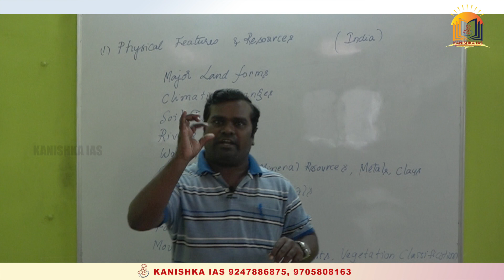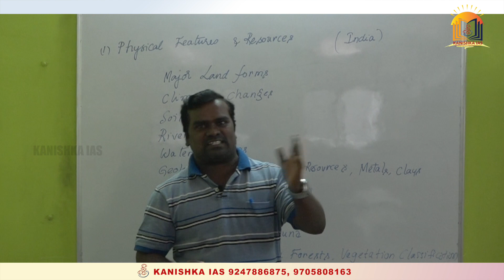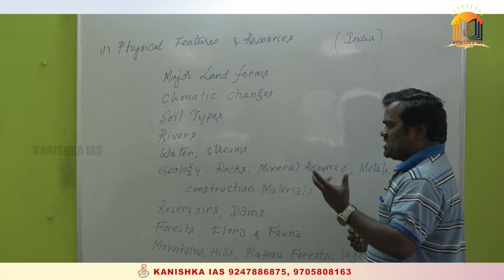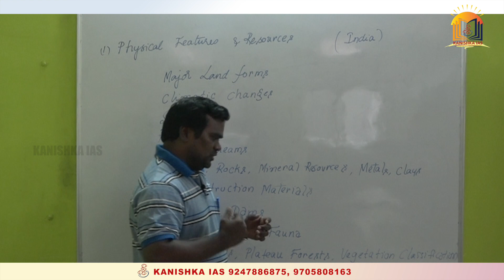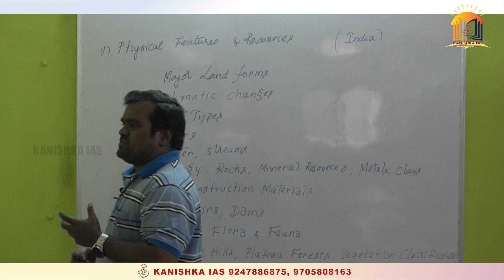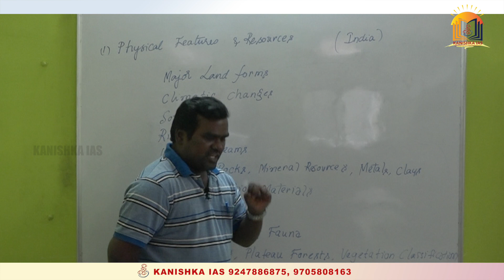Group I mains Master's Class Geography